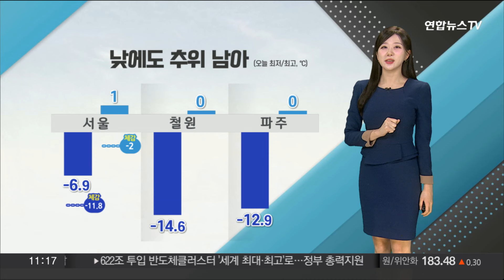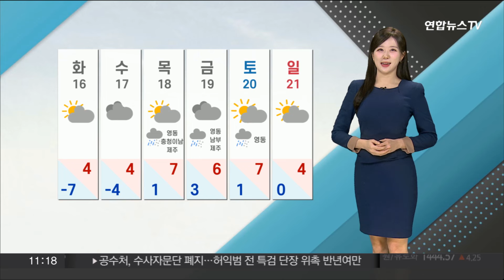[날씨톡톡] 낮에도 매서운 찬바람…강추위 내일 아침까지 이어져 / 연합뉴스TV (YonhapnewsTV)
[날씨톡톡] 낮에도 매서운 찬바람…강추위 내일 아침까지 이어져

날씨가 추워졌습니다.

두꺼운 패딩에 목도리, 장갑까지 챙겨보지만, 옷 속을 파고드는 찬바람이 매섭습니다.

이렇게 추운 날씨는 작은 온기도 소중하게 느껴지는 듯한데요.

오늘은 가수 린이 부른 노래와 함께하겠습니다.

SNS 보겠습니다.

안 그래도 월요일 힘든데, 날이 추워서 일어나기 더 싫었다고 써주셨고요.

다른 분은 춥지만 맑아서 오히려 좋아! 상쾌하다고 써주셨습니다.

아침 내륙 곳곳에 영하 10도 안팎의 강추위가 기승을 부렸습니다.

서울의 체감 추위는 영하 11.8도에 달했습니다.

낮에도 추위가 남겠습니다.

낮 기온 서울은 1도, 파주와 철원은 0도에 그치겠고요.

체감 영하권에 머무는 곳들이 많겠습니다.

내일 아침도 한파의 기세가 이어지겠습니다.

중북부 내륙으로 한파특보가 확대, 강화됐습니다.

내일 아침 서울은 영하 7도, 대관령과 충남 계룡은 영하 13도까지 떨어지겠습니다.

추운 날씨 속 도로에 얼음이 남아 미끄러운 곳들이 많습니다.

조심해서 이동하셔야겠습니다.

전국적으로 바람도 강하게 불고 있습니다.

강풍이 추위를 더 심하게 만들겠습니다.

동쪽 지역은 건조특보가 확대됐는데요.

불씨 꼼꼼히 살펴주셔야겠습니다.

추위는 내일 낮부터 풀릴 전망입니다.

주 후반에 강원 영동과 남부지방을 중심으로 비나 눈이 내리겠습니다.